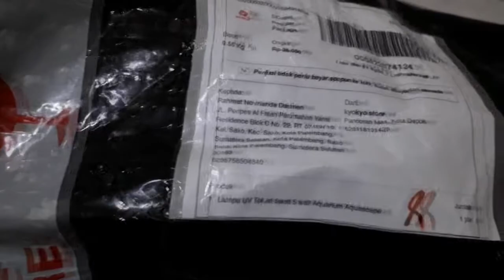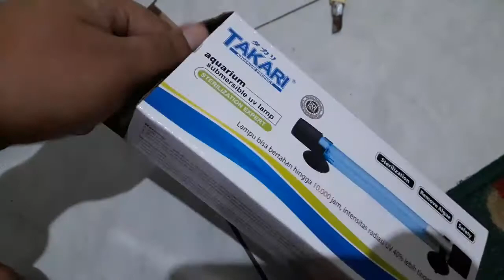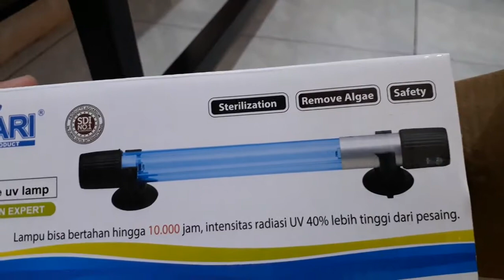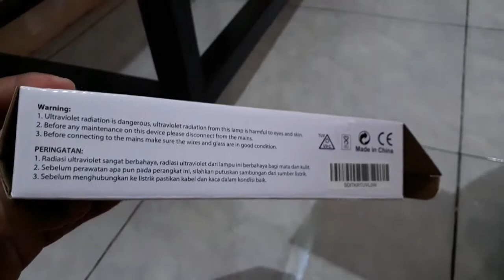Albino`s Big Tank diserang Algae | Collect Solution #1